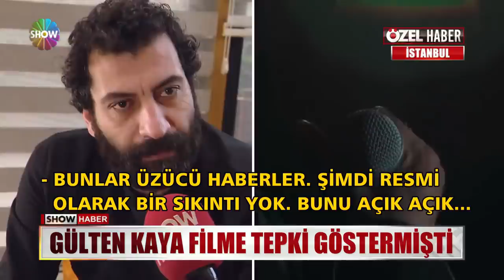Ahmet Kaya'nın hayatı film oldu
YILLARDIR KONUŞULAN FİLM PROJESİ GERÇEK OLDU... AHMET KAYA'YI ANLATAN "İKİ GÖZÜM AHMET",,, 7 ŞUBAT'TA VİZONA GİRECEK... FİLMİN BAŞRÖLÜNDE SESİ VE GÖRÜNTÜSÜYLE ÜNLÜ SANATÇIYA İKİZİ KADAR BENZEYEN ÖZGÜR TÜZER VAR... AHMET KAYA'NIN EŞİ İSE FİLME TEPKİLİ... ÖZGÜR TÜZER, SHOW HABERE HEM FİLMİ ANLATTI, HEM DE ELEŞTRİLERE CEVAP VERDİ.